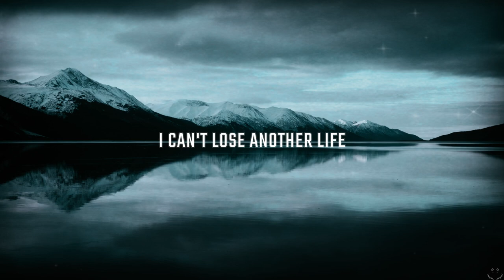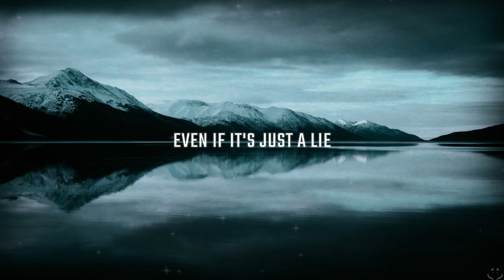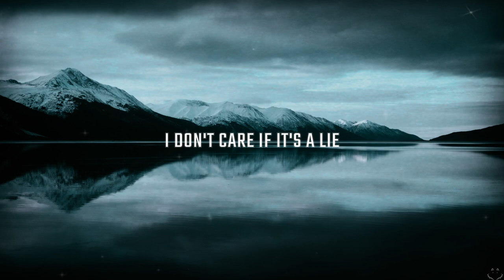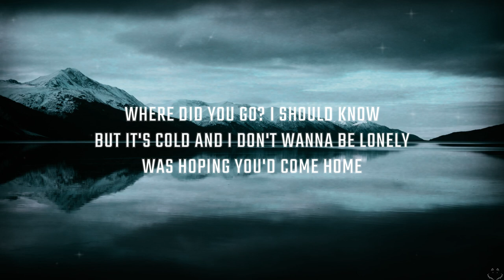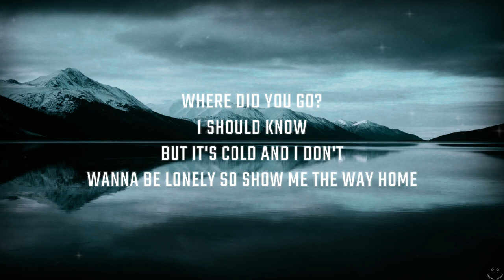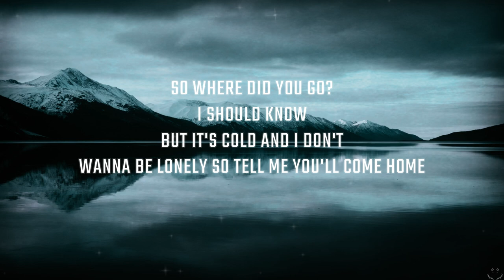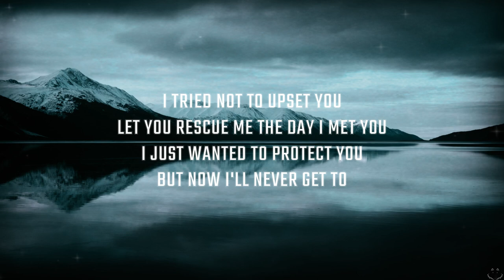Billie Eilish - ilomilo (Lyrics) 1 Hour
Listen to "WHEN WE ALL FALL ASLEEP, WHERE DO WE GO?"